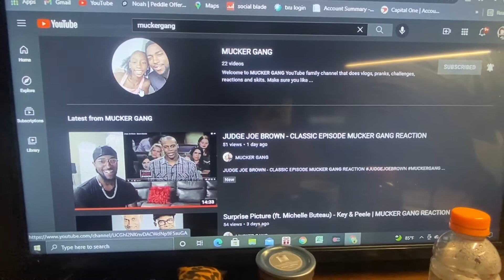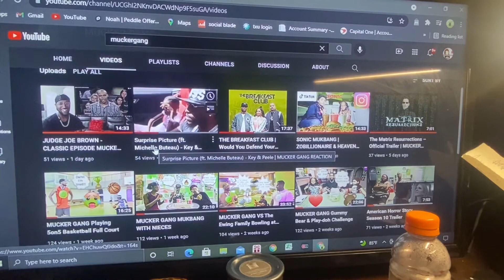MUCKERGANG | Go Connect To This AWESOME Channel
Welcome to MUCKER GANG YouTube family channel that does vlogs, pranks, challenges, reactions and skits. Please let Muckergang know that NanaGang sent you !